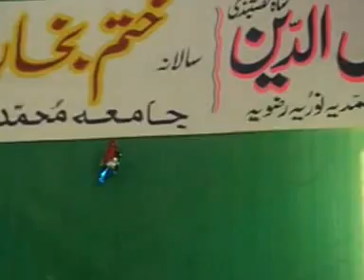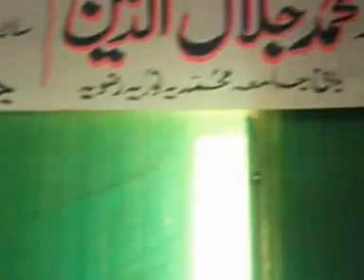Khadam Hussain Rizvi Sahib Part.1-- Khatam e Bukhari Sharif- Jamia Bhikhi- 13-06-2012. Youtube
Khadam Hussain Rizvi Sahib Part.1-- Khatam e Bukhari Sharif- Jamia Mohammadia Nouria Rizvia Bhikhi Sharif- 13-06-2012